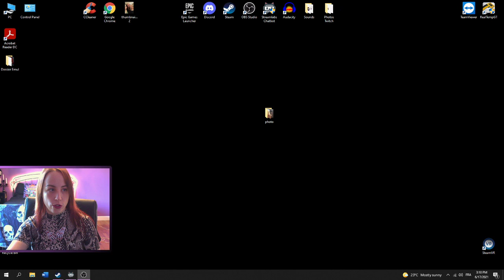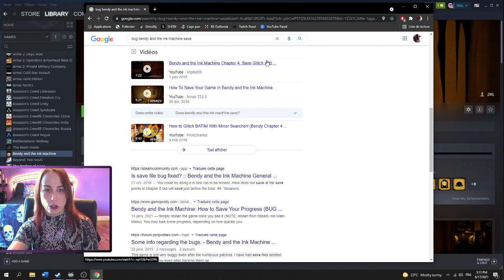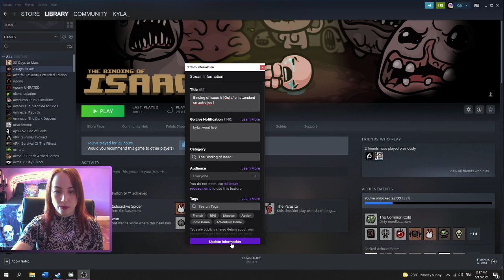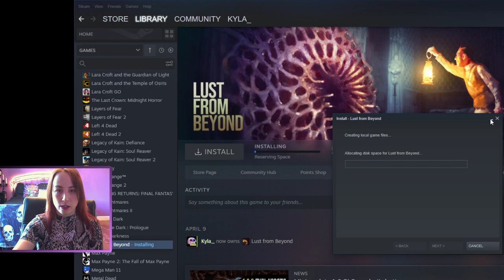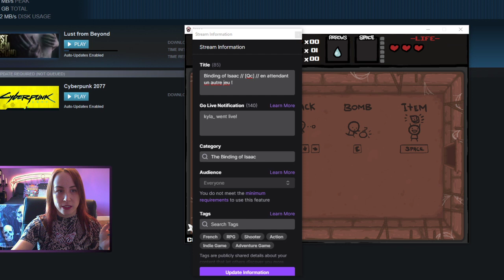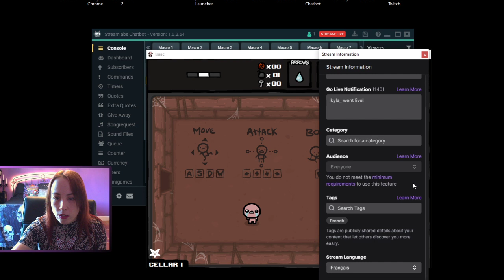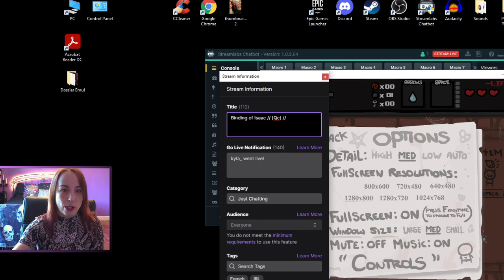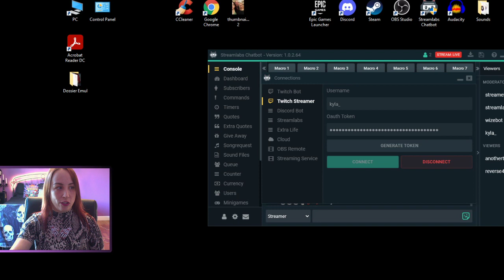Bendy and the Ink Machine // [Qc] // J'adore ce jeu ! (BUG !!!)